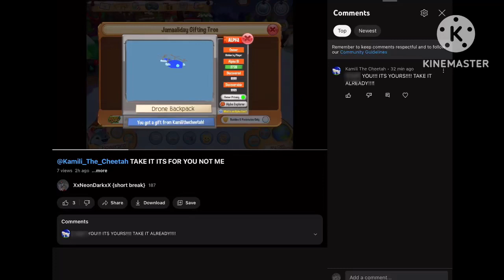no swearing please.